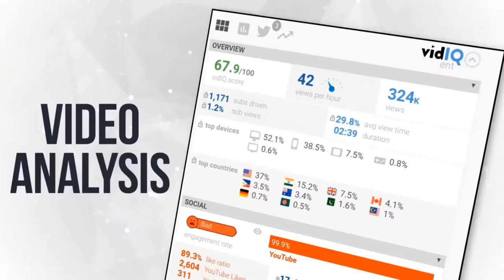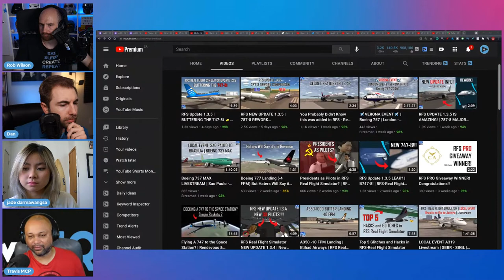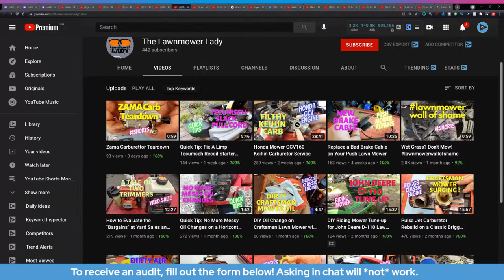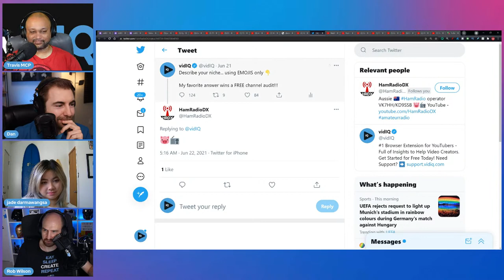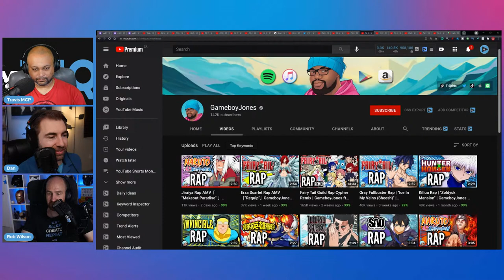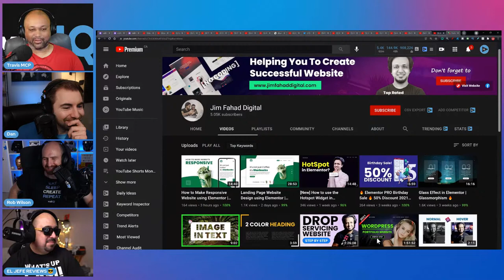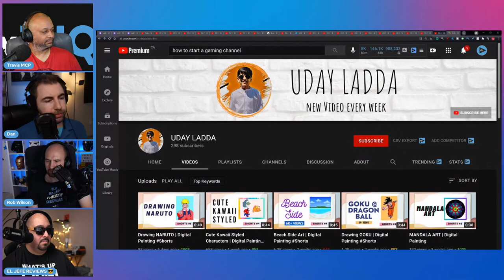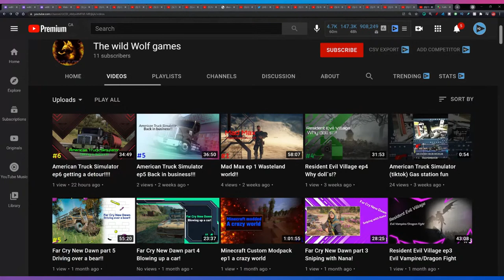How to Get More YouTube Subscribers & Views - FREE CHANNEL REVIEWS!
Need advice on growing your YouTube channel? Then join in on our Channel Review livestream and you could be picked!

IF YOU ARE A GAMING CHANNEL FILL OUT THIS FORM

TO SUBMIT YOUR CHANNEL FOR AUDIT/REVIEW PLEASE COMPLETE THE FORM ABOVE. NOTE WE PURGE IT EVERY WEEK SO PLEASE FILL IT OUT BEFORE OR DURING THE STREAM

🎮 We audit a lot of gaming channels, so here's some in-depth info to help you grow your gaming channel:

Do not ask for a review in the livestream chat. We won't read it and you may be put in timeout.